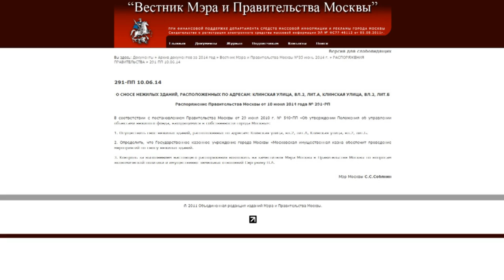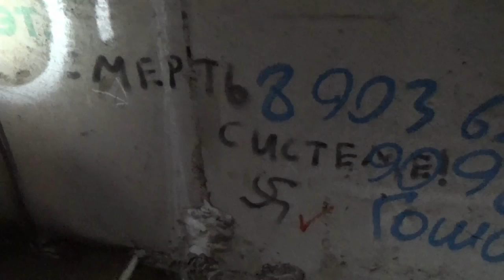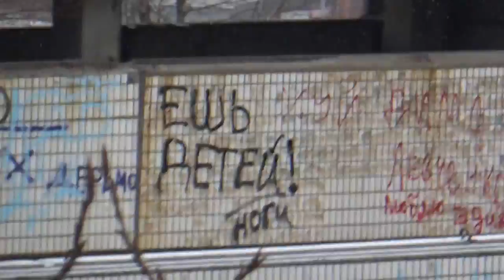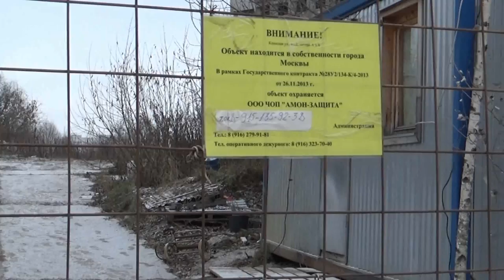ХЗБ - Ховринская заброшенная больница. Сталк с UnderWorld или Как мы снимали репортаж для ТВ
ХЗБ - Хвринская заброшенная больница - самая знаменитая заброшка Москвы. Мы побывали там со съёмочной группой телеканала Москва-24. О том, как мы снимали сюжет для ТВ, что происходит в ХЗБ и как нас спалила охрана, смотрите сталк с UnderWorld.